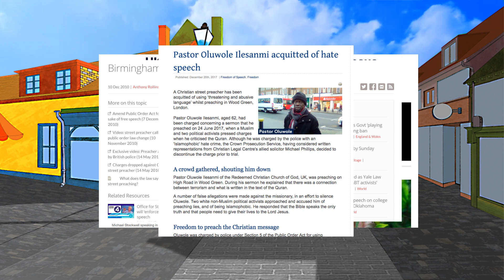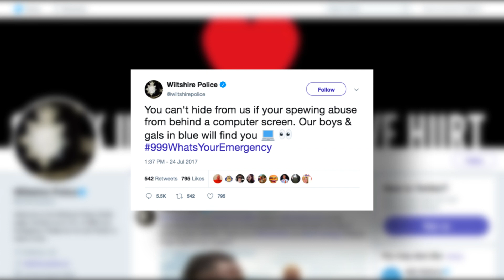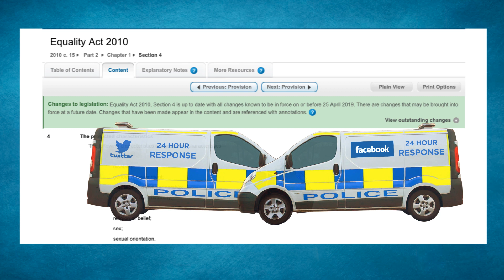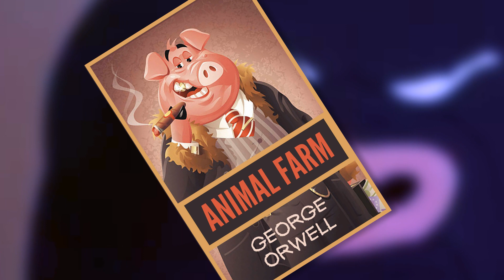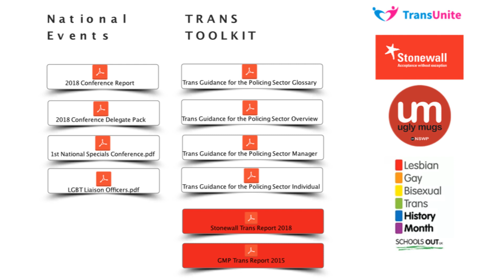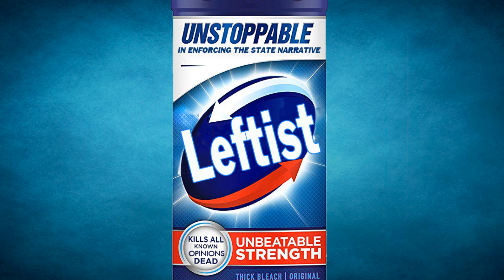Want the Police to Respond to Petty Crime? Here’s How!